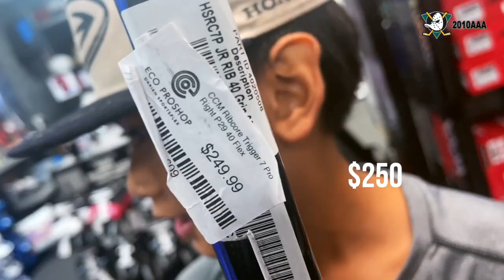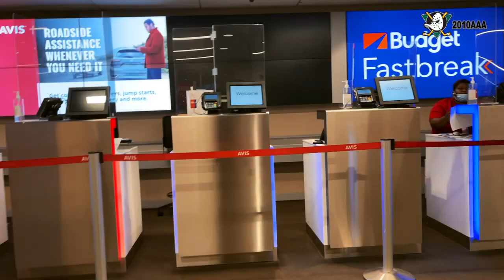HOCKEY VLOG: 🔥 Connor's 2010AAA Jr Ducks in Chicago Mission Showcase 🥅🏒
🔥2010 AAA Anaheim Jr Ducks did well in Chicago Mission Showcase. Ended the weekend in 3-1-1 record! 🥅🏒💪